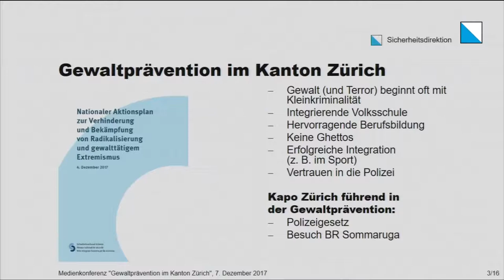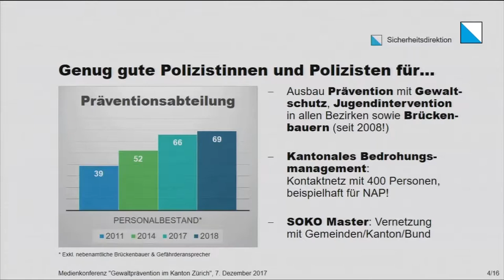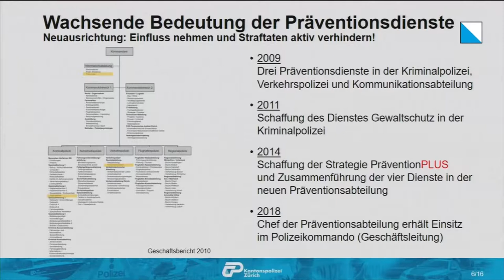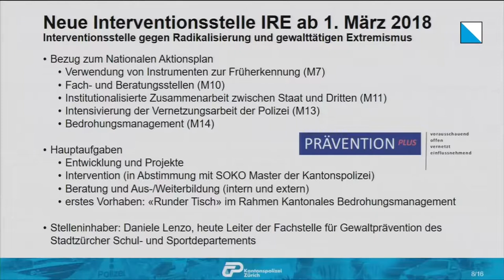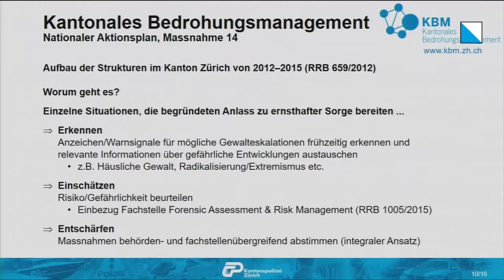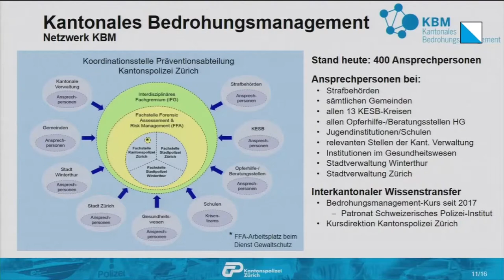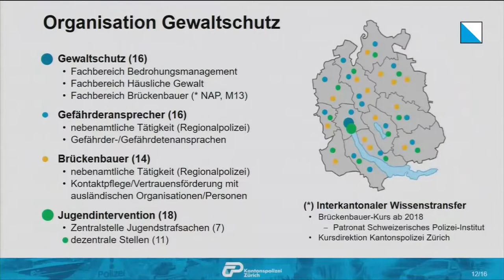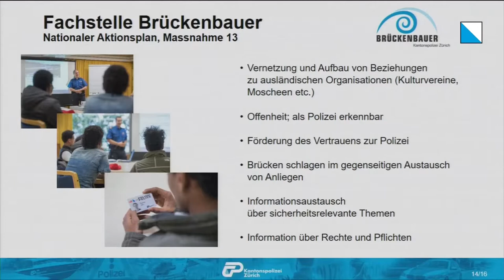Gewaltprävention im Kanton Zürich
An dieser Medienkonferenz präsentiert Regierungsrat und Sicherheitsdirektor Mario Fehr, der Kommandant der Kantonspolizei, Thomas Würgler, der Chef der Präventionsabteilung der Kantonspolizei, Reinhard Brunner, und die polizeiliche Brückenbauerin Claudia Brandenberg, aktuelle und zukünftige Massnahmen zur Verhinderung von Gewalt und gewalttätigem Extremismus.